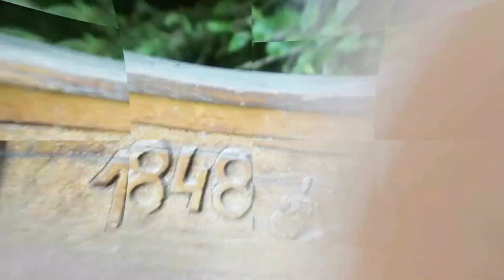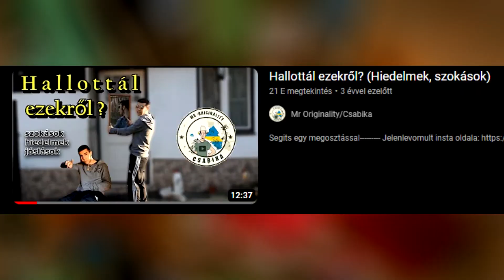Elődeink féltek ezen a napon ! Luca-napi BOSZORKÁNYSÁGOK🧹 HIEDELMEK, BABONÁK ÉS NÉPSZOKÁSOK.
LUCA NAPJA avagy a GONOSZ JÁRÓ NAP! December 13-án az egész magyar nyelvterületen boszorkányok ellen védekeztek, különböző praktikákkal s  varázslatokkal.

►   Postacím: románia, Kovszána megye, Angyalos 9.

🎮Support a creator kódomom használható fortniteban🔫 : TEMPLOMNYIRE

Ha úgy érzed támogatnád munkásságomat anyagilag akkor itt teheted meg:
💰Bankszámlaszámok:
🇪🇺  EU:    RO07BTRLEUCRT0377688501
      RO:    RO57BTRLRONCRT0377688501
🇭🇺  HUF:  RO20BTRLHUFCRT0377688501